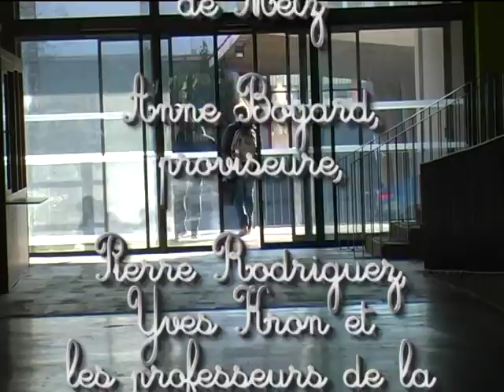ESPEinterrogeclasseinverseespejuin16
Des étudiantes de l'Atelier de réalisation de film documentaire de l'ESPE de Montigny-les-Metz, sont venues interroger et filmer les acteurs de la classe Implic@active (classe dite inversée) du Lycée Louis de Cormontaigne de Metz en 2016